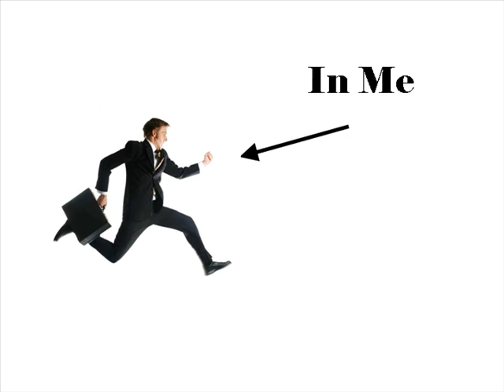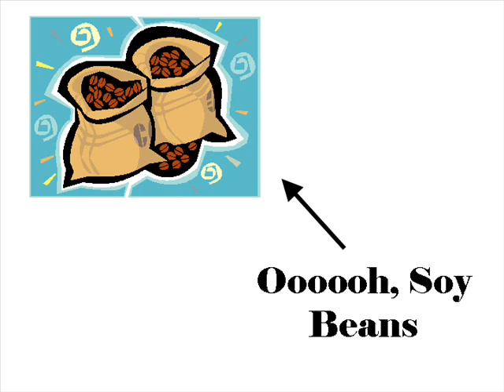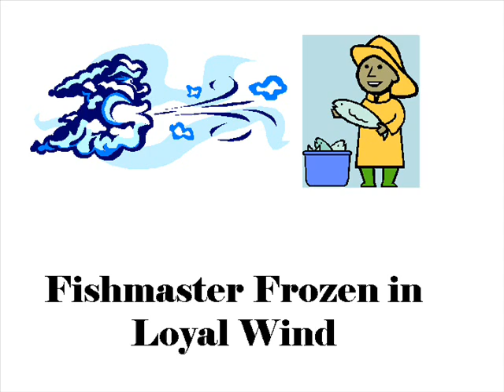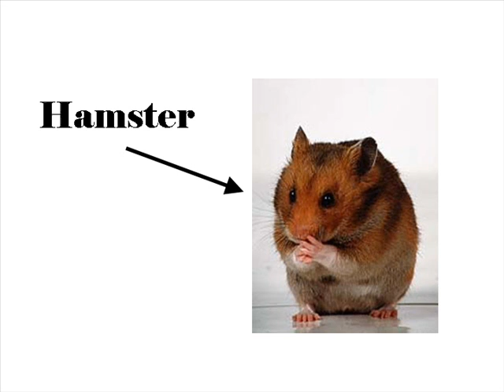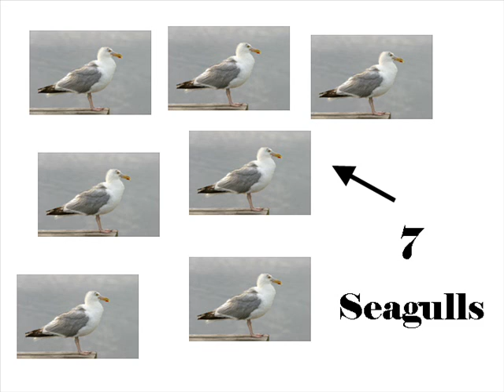Wishmaster Misheard Lyrics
Wishmaster by Nightwish